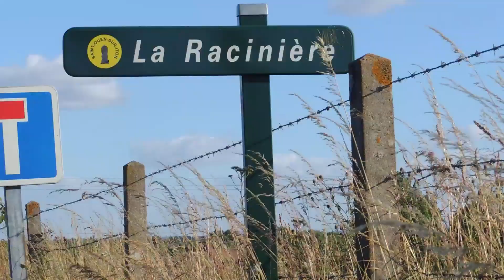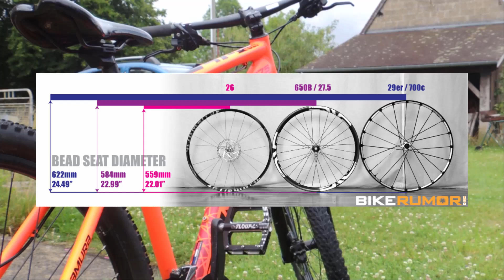Astuce VTT - Comment choisir son premier VTT débutant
Salut à tous, aujourd'hui vidéo pour ceux qui veulent acheter leurs premier VTT.

Une prochaine vidéo sera sur quelle pièce a upgrade une fois le vélo reçu.